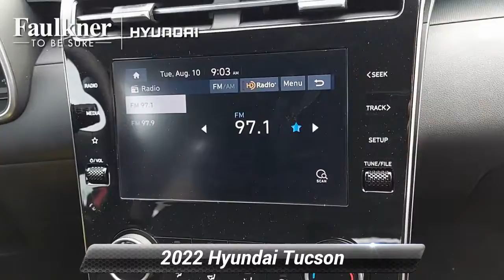New 2022 Hyundai Tucson SE, Philadelphia, PA NH018918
[RLVID:4369:b8fcced4e56e1593:c2eb50d6eea4ae61:1]